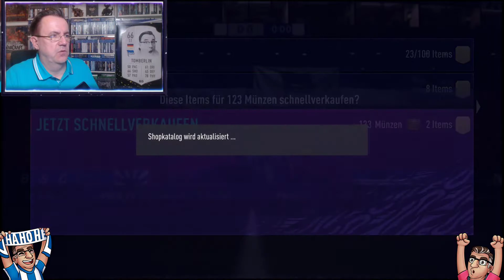FIFA 21 | Pack-Opening | SB-Rewards Elite 1 (14.12.2020)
* Amazon-Werbelinks:
Der Betreiber dieser Seite ist Mitglied im "Amazon Influencer Program". Es werden gelegentlich Links zur Seite von Amazon.de sowie zum Influencer-Store eingebunden, an denen über Werbekostenerstattung Geld verdient werden kann. Der Kaufpreis wird dadurch nicht beeinflusst. Beim Klick auf Werbelinks von Amazon gelangen Sie zu Amazon und dort gelten die Geschäftsbedingungen und die Richtlinien zur Datenverarbeitung von Amazon. Weitere Informationen zur Datennutzung durch Amazon erhalten Sie in der Datenschutzerklärung von Amazon.

** Instant Gaming-Werbelinks:
Der Betreiber dieser Seite nimmt am Partnerprogramm von Instant Gaming teil. Es werden gelegentlich Links zur Seite von Instant Gaming eingebunden, an denen über Werbekostenerstattung Geld verdient werden kann. Der Kaufpreis wird dadurch nicht beeinflusst. Beim Klick auf diese Werbelinks gelangen Sie zu Instant Gaming und dort gelten die Geschäftsbedingungen und die Richtlinien zur Datenverarbeitung von Instant Gaming: